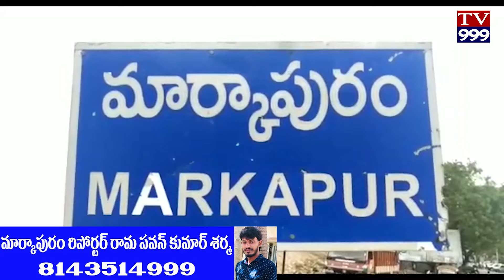మహిళ మెడ లోని మంగళసూత్రాన్ని అపహరించిన దొంగని అరెస్ట్ చేసిన రూరల్ పోలీసులు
వాయిస్ ఓవర్

మార్కాపురం మండలం
దరిమడుగు గ్రామానికి చెందిన గోమసాని శశికళ భర్త వెంకటేశ్వర్లు  గ్రామంలో కిరాణా కొట్టు నడుపుకుంటూ జీవనం సాగిస్తూ ఉండేవారు,  22 వ తేదీ  రాత్రి, ఆమె తన షాప్ లో ఉండగా, ఇద్దరు గుర్తు తెలియని వ్యక్తులు మోటార్ సైకిల్ పై ఆమె షాప్ వద్దకు వెళ్లి, సిగరెట్ లు కావాలని, ఆమె వద్ద సిగరెట్స్ కొంటున్నట్లు నటించి, వారిలో ఒక  వ్యక్తి ఆమె మెడ నుండి, తాళిబొట్టు సరుడును బలవంతంగా లాక్కొనగా, అది తెగిపోవడంతో, తెగిన ముక్కను, దానికి ఉన్న లక్ష్మి దేవి బిళ్ళను, గుండ్లను తీసుకొని మరొక వ్యక్తి తో కలసి మోటార్ సైకిల్ పై పారిపోయిన నిందితులు ...
                  అదే విధంగా 3 నెలల క్రితం  కంభం లోని  కందులాపురం కాలనీలో, కిరాణా షాప్ నడుపుతున్న ఆరవీటి లక్ష్మి రంగమ్మ మెడలో మంగళ సూత్రం లాక్కొని మోటార్ సైకిల్ లో పరారైన నిందితులు...

                          మల్లికా గార్గ్ జిల్లా SP  ఆదేశాల మేరకు, SI మార్కాపురం రూరల్ si.కోటయ్య మరియు వారి సిబ్బంది, SDPO .కిషోర్ కుమార్ పర్యవేక్షణలో దొంగిలించబడిన బంగారు ఆభరణాలను రికవరీ చేయడానికి, నిందితులను గుర్తించడానికి బృందాలుగా ఏర్పడి, నిందితుల ఆచూకి కోసం ముమ్మర గాలింపు చర్యలు చేపట్టారు. ఈరోజు  రూరల్ SI .కోటయ్య కు విశ్వాసనీయ సమాచారం ప్రకారం A1 నిందితుడు మార్కాపురం టౌన్ లోని, ZPH School వద్ద అరెస్ట్ చేసి,కోర్టుకు హాజరు పరిచారు .మరొక నిందితుడు సునీల్ కోసం గాలింపు చర్యలు చేపట్టారు.
   ఈ కేసును త్వరగా చేధించి ముద్దాయిని అరెస్టు చేసినందుకు డీఎస్పీ కిషోర్ కుమార్,సీఐ.బిటి . నాయక్ ,రోలర్ ఎస్ఐ కోటయ్య మరియు సిబ్బంది ని అభినందించిన SP . మల్లికాగార్గ్